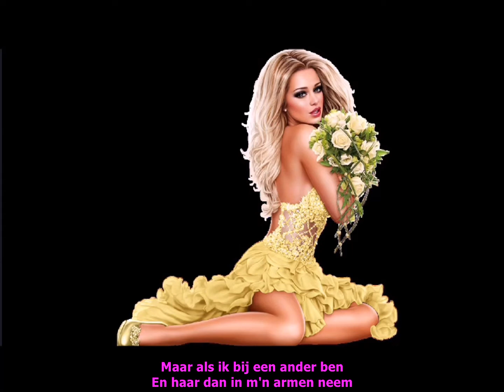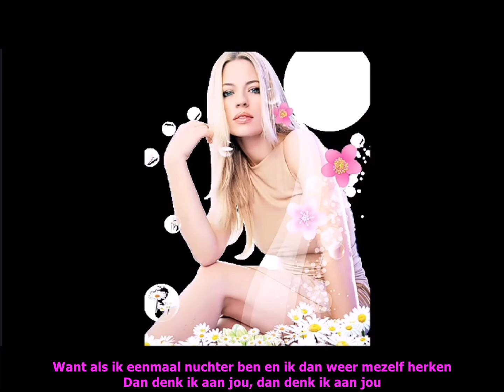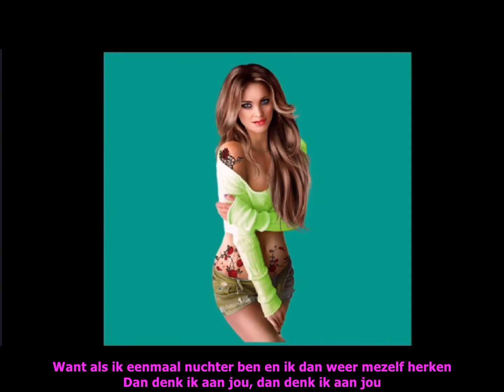Bobby Prins - Dan Denk Ik Aan Jou (Ondertiteld)